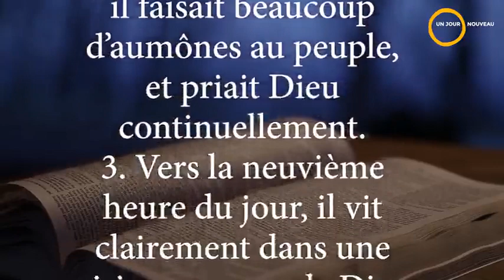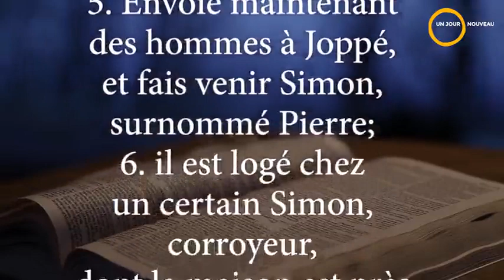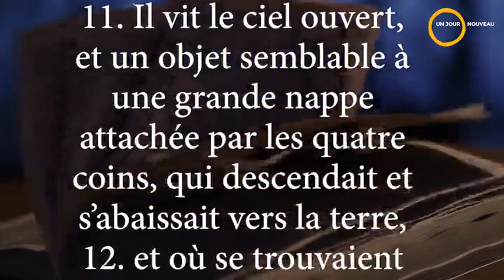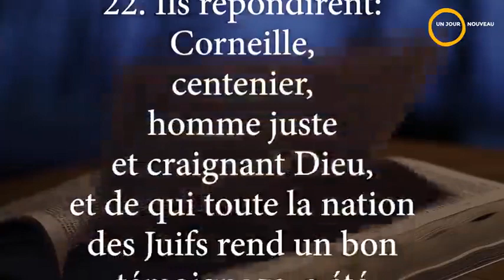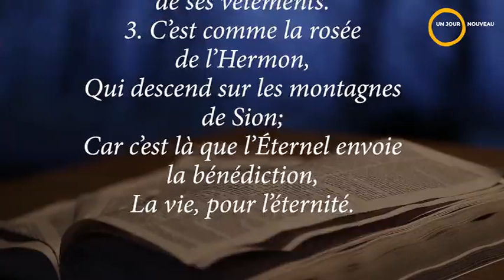Camille Ntoto | La bible en un an - lecture du 15 juin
abonné et activez la clochette de notifications pour recevoir une lecture de Ka bible au quotidien